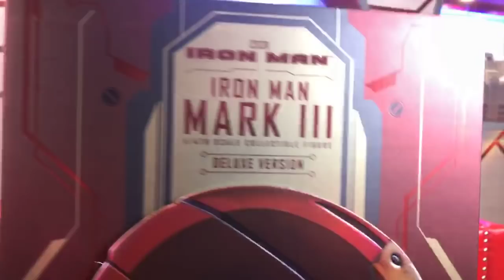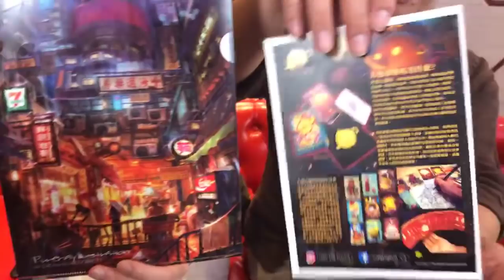「爆玩具」 Hot Toys ¼ Iron Man Mark III Deluxe TOYSTV Unbox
Production: TOYSTV Production Team
Program host/Guest: Bryan, Toyswalker-Dick.Po, Lawrence
Produced by: BryanLo, Toyswalker-Dick.Po